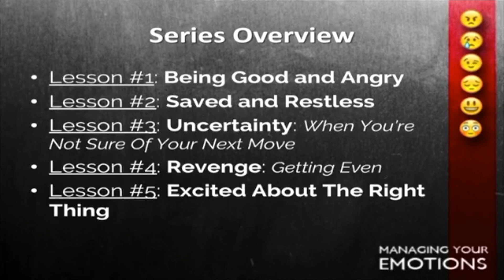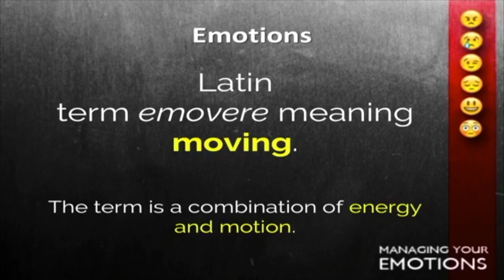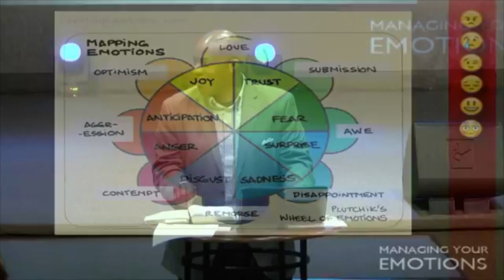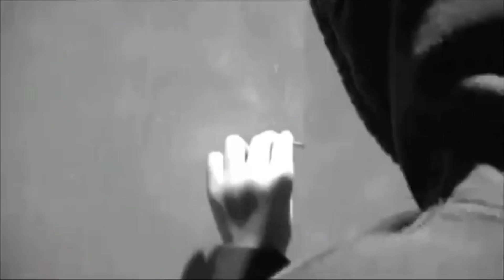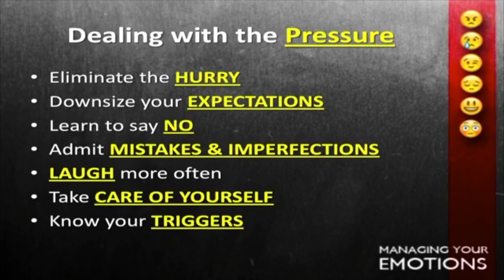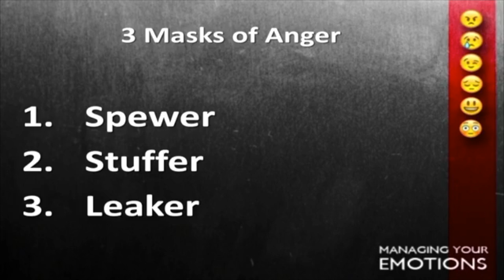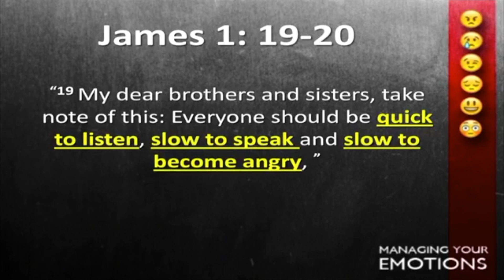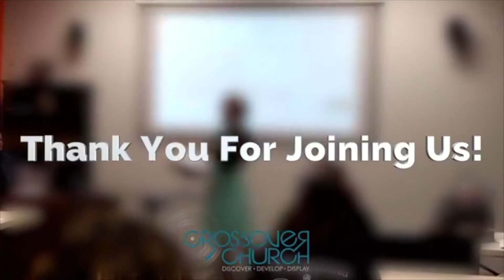Managing Your Emotions // Part 1 // Pastor Christopher Harris